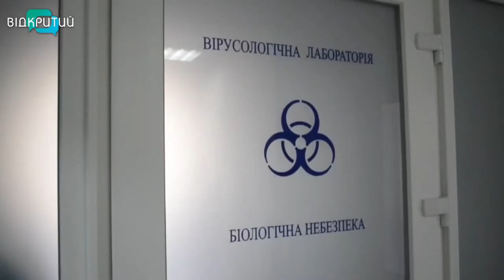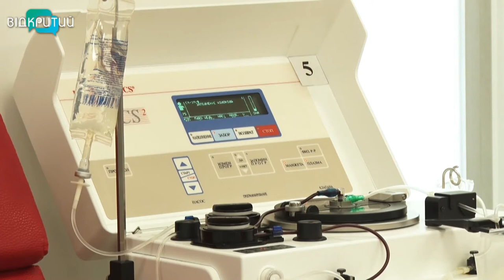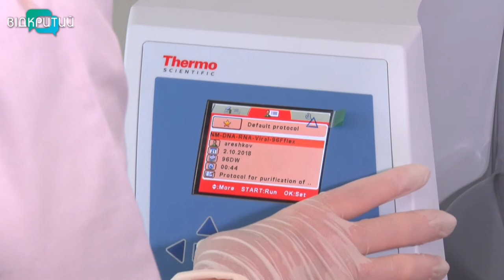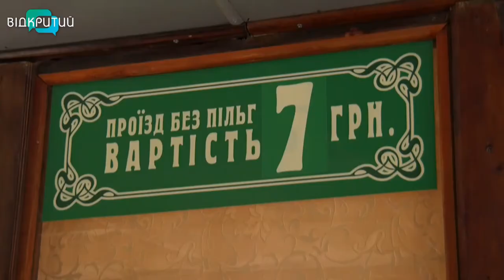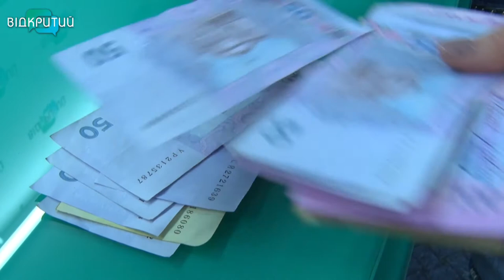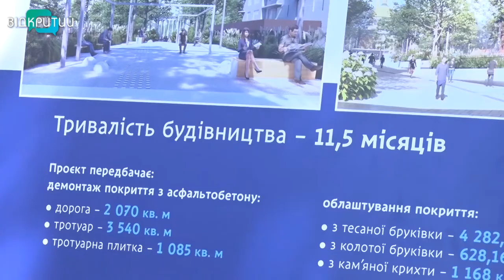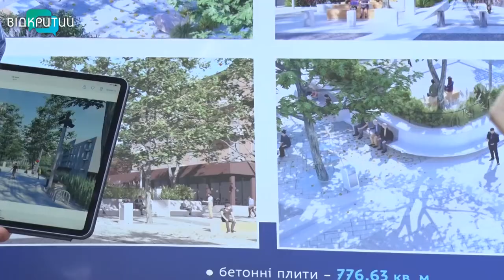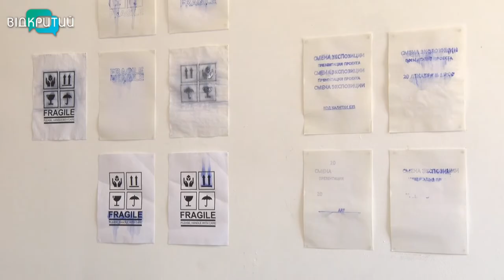Новини OPEN NEWS від 9 червня 2020 року 19:15